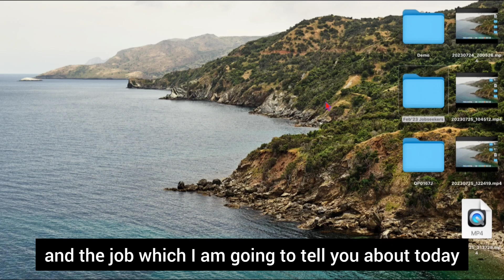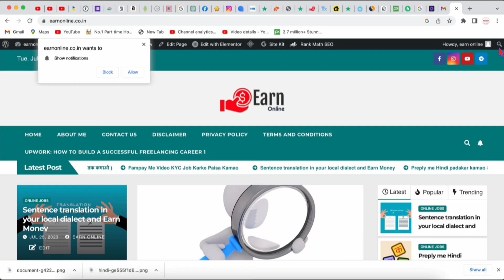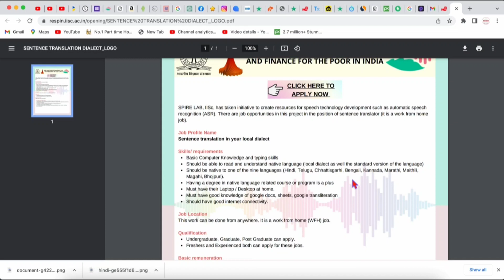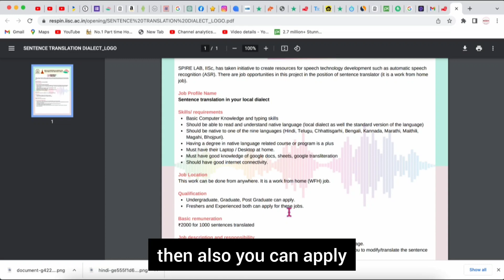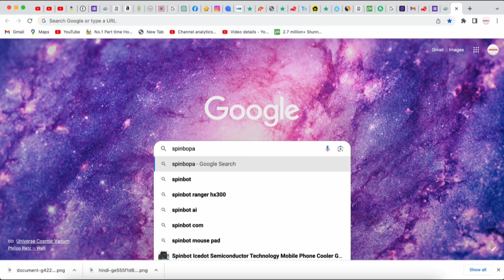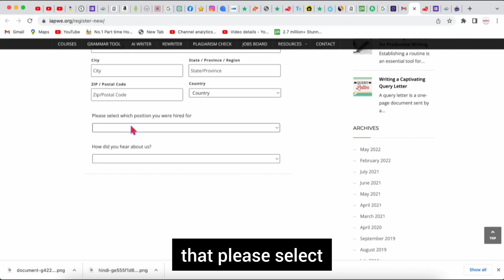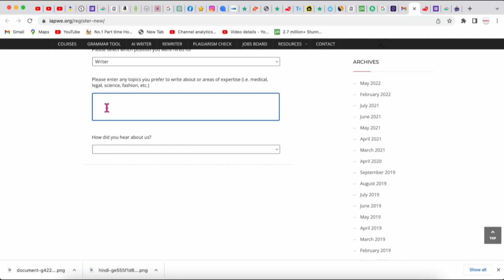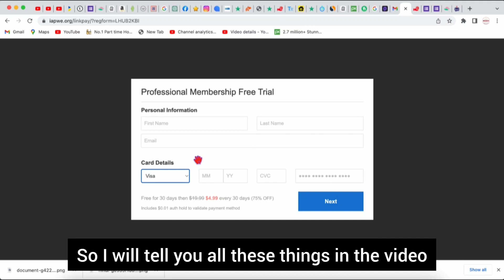❤Type Pages & Earn 2000/- Daily✌Work From Home Jobs| Data Entry| Online Jos At Home